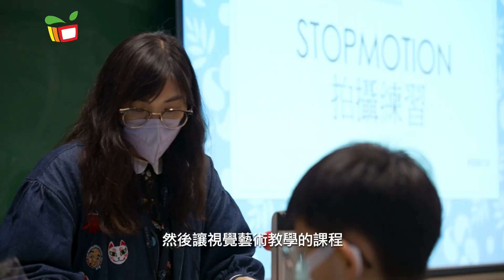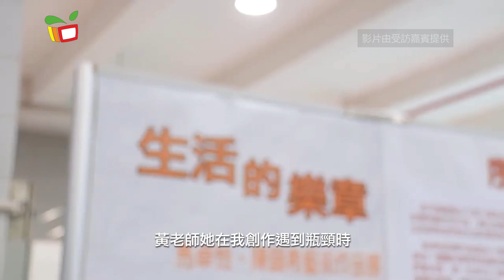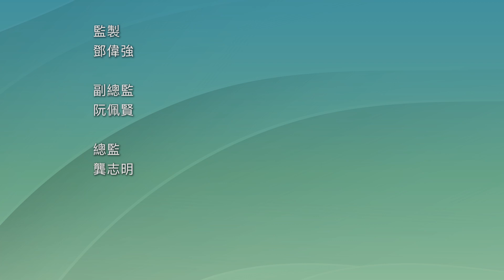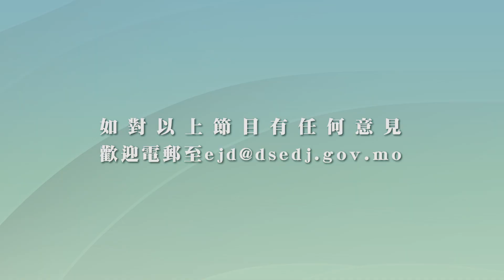沿途有您XI——讓藝術動起來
黃慧儀老師的視覺藝術課採用探究式的教學方法，推動學生多思考、多觀察、多動手和多表達，讓視覺藝術與科技融合，把創作變成能動的藝術品。讓學生有多元化的藝術學習，並提供多方面的展現平台，拓闊學生的視野及創作空間。